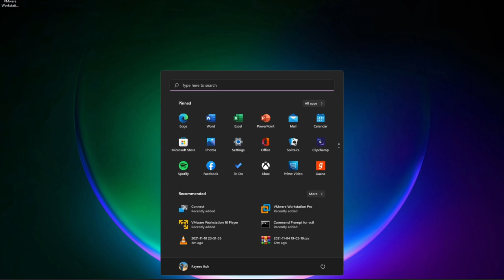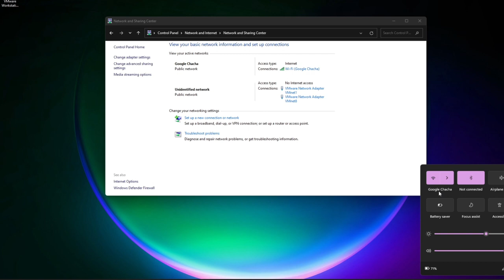How To Find Wifi Password Windo 11 | Find Your WiFi Password when You Forgot It 🙃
Rayees Ruh

Wifi Password
How to find foeget wifi password
I forgot my WiFi password but my phone is connected

I forgot my WiFi password but my laptop is connected